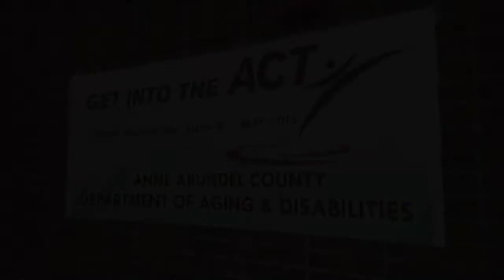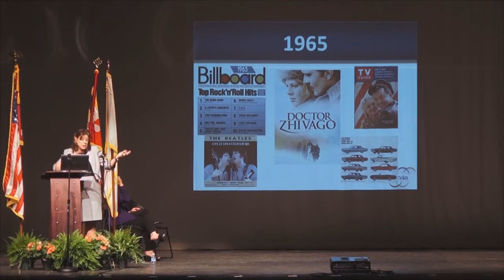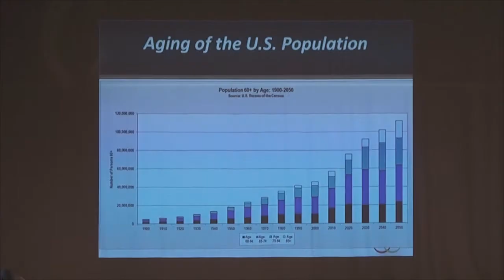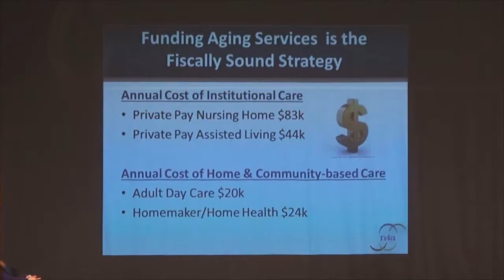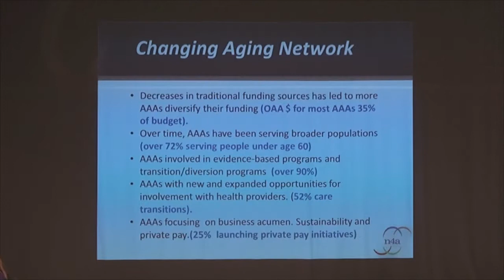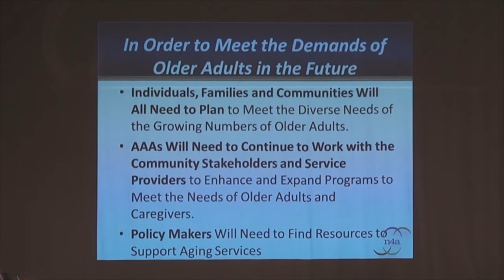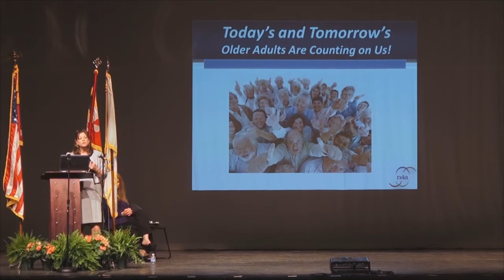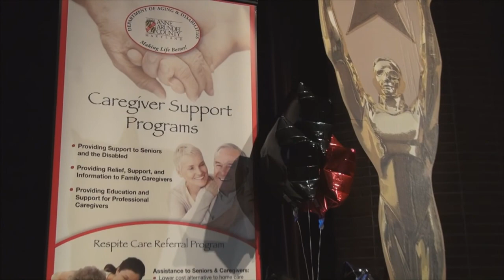Older Americans Month Kickoff - May 2015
The Anne Arundel County Department of Aging and Disabilites holds its Older Americans Month Kickoff Event with guest speakers Rona Kramer, Secretary of the Maryland Department of Aging, and Sandy Markwood, CEO, National Association of Area Agencies on Aging.